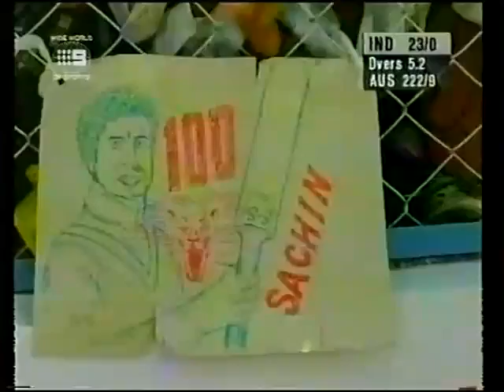13th odi centuty 100 vs Australia Kanpur 1998